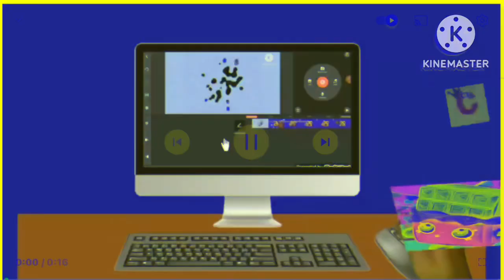splaat punches dr. klasky csupo (original) In G Major 2 Squared